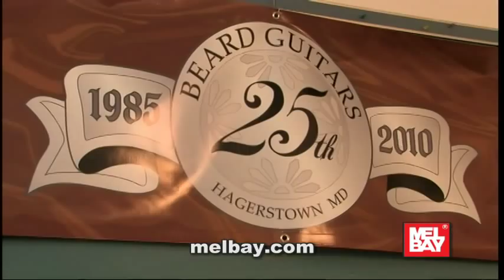Mike Auldridge Interview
Mike Auldridge was with The Seldom Scene for many years, and has toured with Lyle Lovett and Emmylou Harris. He is a Grammy award winner, Frets Magazine's "Dobro Player of the Year" and most recently received IBMA's Lifetime Achievement Award. This is his Mel Bay Artist Interview at ResoSummit in Nashville with Erica Cantrell. Mike also teaches a Mel Bay Pro Lick.

mike auldridge dobro resophonic guitar beard resosummit nashville erica cantrell